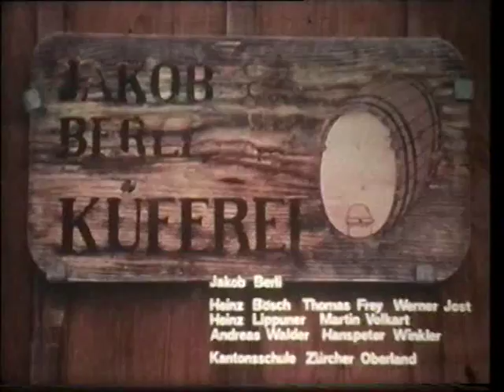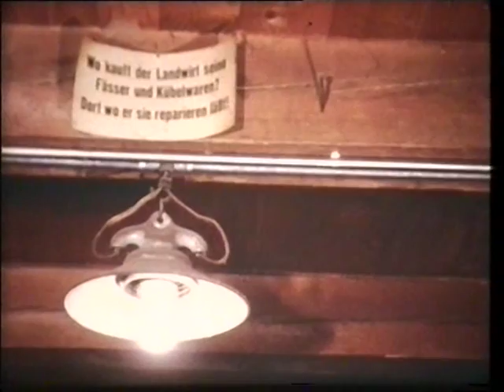Film 14 Kuefer Berli Robenhausen Wetzikon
Küferhandwerk: Küfer Berli in Robenhausen Wetzikon ZH. Film einer Klasse der Kantonsschule Zürcher Oberland, KZO, 1974